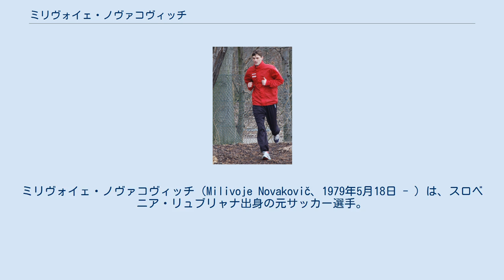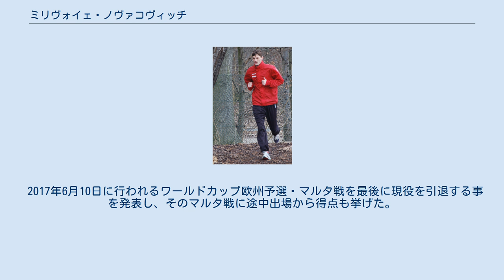ミリヴォイェ・ノヴァコヴィッチ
リテックス・ロヴェチの選手
ミリヴォイェ・ノヴァコヴィッチ（Milivoje Novakovič、1979年5月18日 - ）は、スロベニア・リュブリャナ出身の元サッカー選手。
元スロベニア代表。
 ユース時代は母国のNKオリンピア・リュブリャナの下部組織に在籍し、2002年にASKフォイツベルクに移籍した。
2005-06シーズンに在籍したブルガリアのリテックス・ロヴェチでは16得点で得点王のタイトルを獲得し、同シーズンにはUEFAカップでベスト32に入った。
ドイツの1.FCケルン、イスラエルのベイタル・エルサレムFC、ブルガリアチャンピオンのレフスキ・ソフィアが彼に興味を示し、2006年夏、2. ブンデスリーガ（2部）に降格したばかりのケルンに150万ユーロの移籍金で移籍した。
 移籍1年目の2006-07シーズンこそ10得点だったものの、2007-08シーズンにはパトリック・ヘルメスとのコンビで37得点を量産。
自身は20得点を挙げて2. ブンデスリーガの得点王に輝いた。
このシーズン、ケルンはボルシアMG、ホッフェンハイムに次ぐ3位となり、3シーズンぶりの1部昇格を果たした。
2008年9月12日、クリストフ・ダウム監督はノヴァコヴィッチを主将に指名した。
2008-09シーズンは16得点を決めてチームを引っ張った。
 2010 FIFAワールドカップ予選ではスロバキア戦やポーランド戦など計4試合で5得点し、スロベニアのグループ2位とプレーオフ進出に貢献した。
プレーオフのロシア戦では2戦ともにトップ下で先発出場し、アウェーゴール差での本大会進出を決めた。
 2010/11シーズンのブンデスリーガでは、マリオ・ゴメス、パピス・シセに次ぐリーグ3位となる17得点を挙げた。
 2012年2月13日、クラブでの活動に専念する為にスロベニア代表からの引退を発表したが、後に復帰。
 2011/12シーズンは故障もあり5得点に終わる。
チームは最終節を残して16位と入れ替え戦圏内だったがバイエルン・ミュンヘンとのホームゲームを1-4で落とし、逆にこの日ホッフェンハイムに3-1で勝利したヘルタ・ベルリンに抜かれて17位に転落してしまい3季ぶりの降格が決定。
なおこの試合でケルン唯一の得点を決めたのがノヴァコヴィッチだった。
チームの降格を受けて8月1日、大宮アルディージャへ期限付き移籍。
 第22節のFC東京戦でJ1初ゴール。
第26節のコンサドーレ札幌戦ではクラブJ1史上初となるハットトリックを達成。
同じく夏に途中加入したズラタンとともにチームのJ1残留に大きく貢献した。
 翌2013年は開幕からチームを牽引して21戦無敗記録の樹立に貢献。
チームと共に後半戦やや調子を崩すも最終的に12得点を挙げる活躍を見せた。
 またこの年スロベニア代表の監督スレチコ・カタネッツからラブコールを受けて2014 FIFAワールドカップ・ヨーロッパ予選で代表復帰。
3月22日のアイスランド戦で代表復帰後初となる先制ゴールを挙げた。
10月11日のノルウェー戦ではハットトリックを達成。
6試合の出場で5得点の活躍を見せるもチームは3位に終わり2大会連続のワールドカップ出場はならなかった。
 2013年シーズン終了後にケルンから大宮への期限付き移籍期間が満了となり、2014年シーズンよりケルンから清水エスパルスへの完全移籍が決定する。
チームは残留争いに巻き込まれる苦しいシーズンとなったが、リーグ戦全試合で先発出場しチーム最多の13得点を挙げて年間15位でのJ1残留に貢献。
カップ戦も含めて年間19得点とチームの大黒柱としての活躍をみせた。
 2015年1月16日、名古屋グランパスへ完全移籍することが発表された。
「ゴール前のスペシャリスト」を欲した西野朗監督の強い要望を受けての移籍だったが、スタメンでの起用が少なく1年での退団が決まった。
 4年を過ごした日本について、「夢のような場所で妻も戻りたがっているほど」、「アジアで最も落ち着いた環境でプレーできるのはJリーグ、上位と下位が拮抗している」、「欧州とは人々のメンタリティにかなり違いがある。1部残留争いをしていようとも、人々はプライベートでは放っといて...